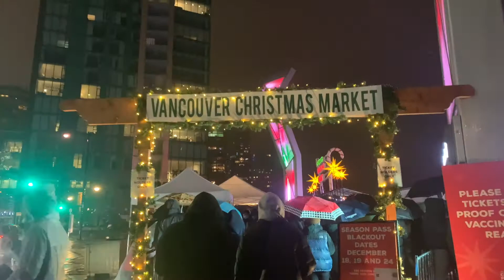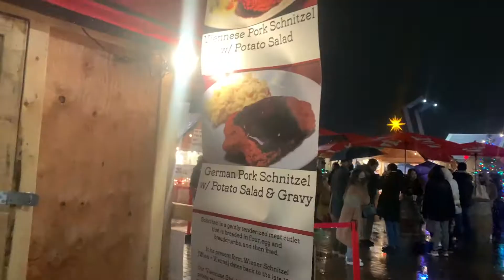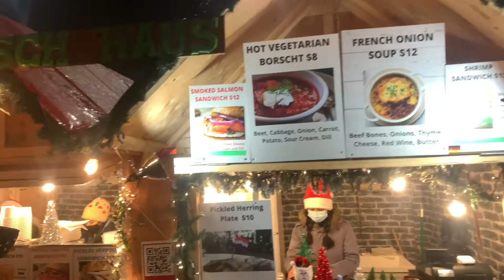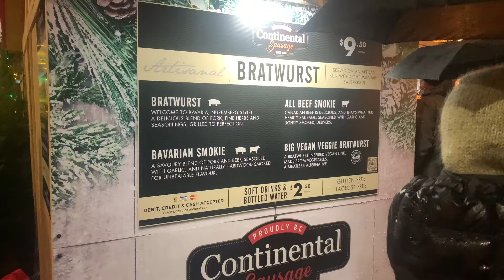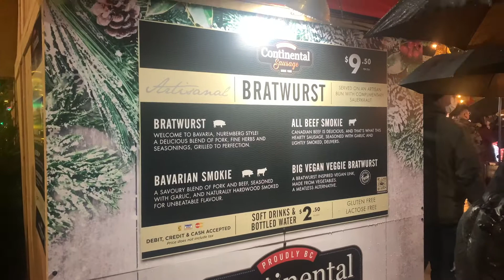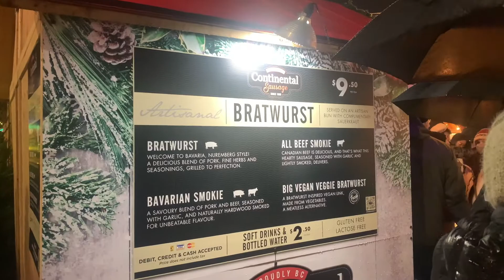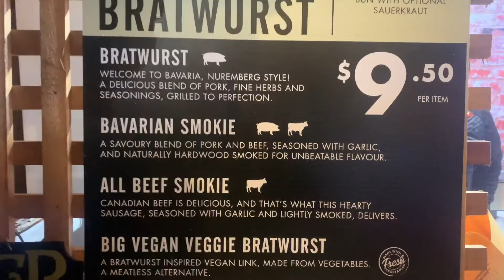【CHRISTMAS 】Alexとクリスマスマーケット行ってきた🎅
みなさん こんにちは！Koです！

本日はまたまた、Alexとバンクーバーのクリスマスマーケットに行ってきました！

最近、何かとAlexとよく居ますが、本当に優しくて面白い奴なんです😂

皆さん、良いクリスマスを過ごしてくださいね‼️

動画のリクエストなどありましたら、コメントに書いてくださいね！

では、今日はこの辺で！

Ko.

Hi!!! It's Ko😎

 Today, Alex and I went to the Vancouver Christmas Market again!

I've been hanging out with Alex a lot lately for thesedays, he's a really kind and funny guy 😂.

I️ hope you all have a great Christmas!

If you have any video requests, please leave them in the comments!

Well, that's it for today!

Ko.